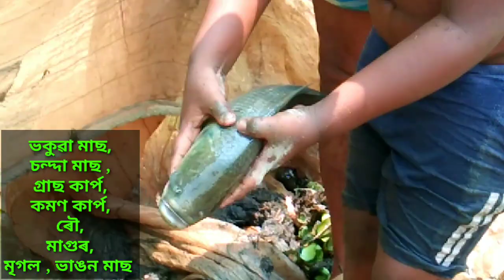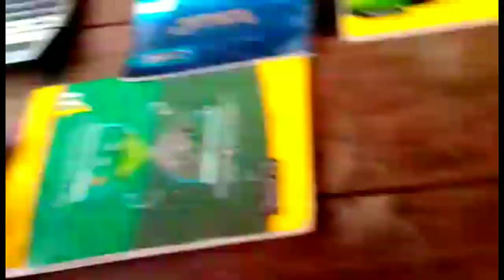আমাৰ পুখুৰীৰ মাছ অলপ বেছিলো । মাছ ধৰাৰ পৰা বজাৰত বিক্ৰি কৰা লৈকে ভিডেও । Assam Fish farming ।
যিকোনো মাছৰ পুনাৰ বাবে 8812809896 ত WhatsApp korok